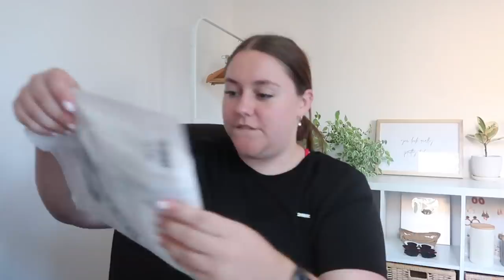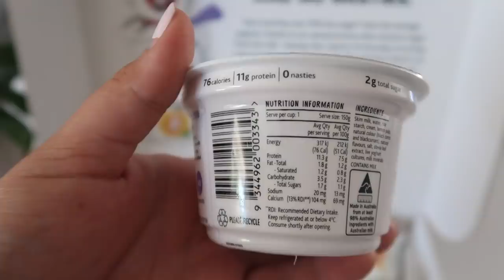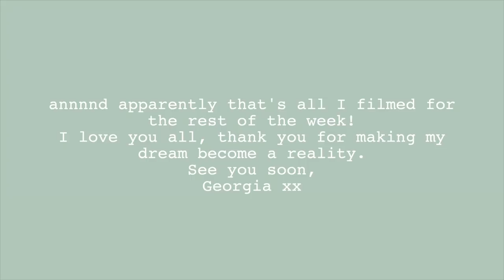weekly vlog - grocery hauls, gym + events! 💕 Georgia Richards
G xx

'Let all that you do, be done in love.' - 1 Corinthians 16:14 💫